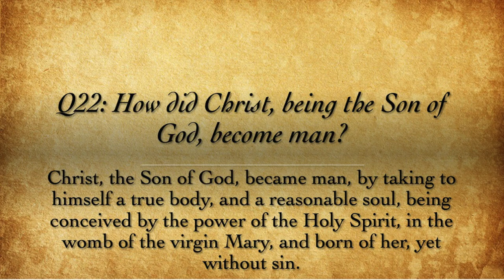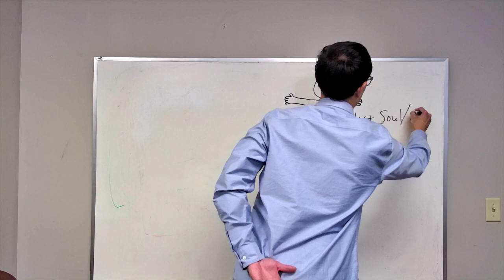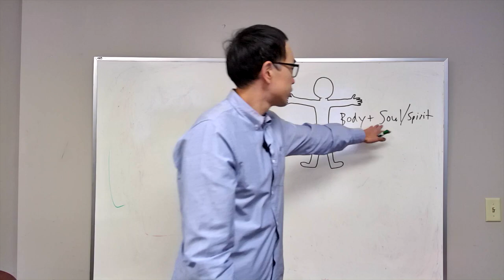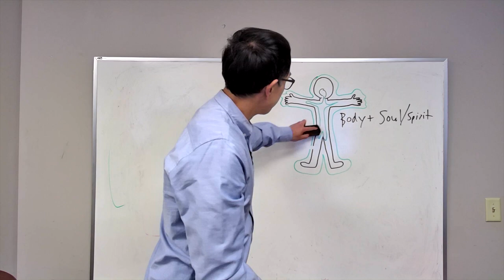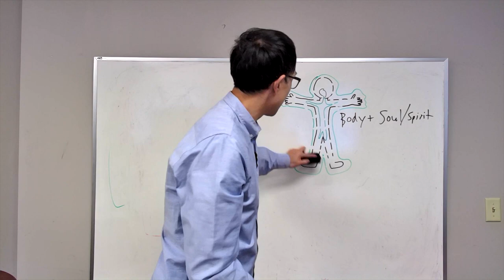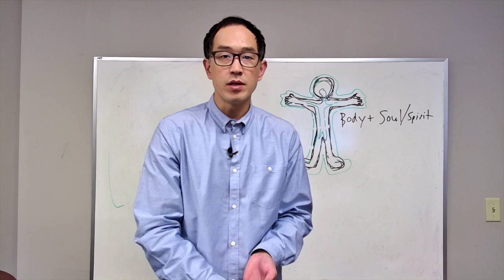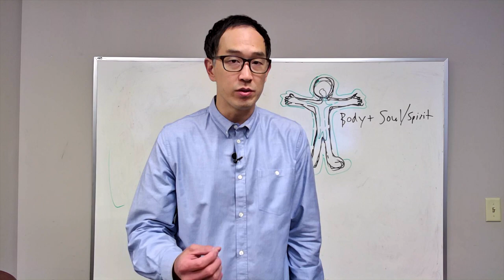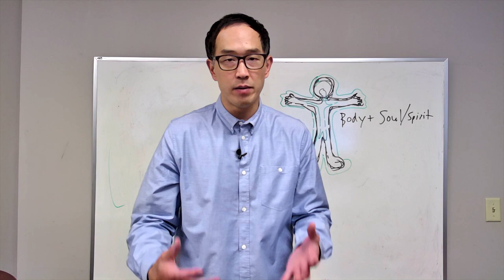Catechism Revo Question 22 (Jesus' Divinity and Humanity)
Question: How did Christ, being the Son of God, become man?
Answer: Christ, the Son of God, became man, by taking to himself a true body, and a reasonable soul, being conceived by the power of the Holy Spirit, in the womb of the virgin Mary, and born of her, yet without sin.